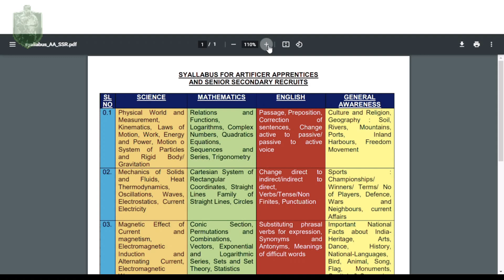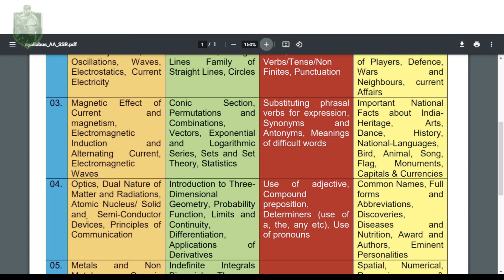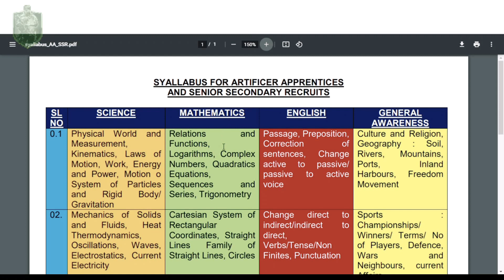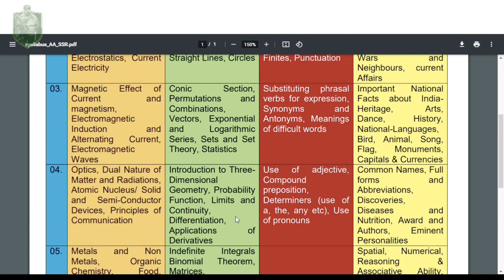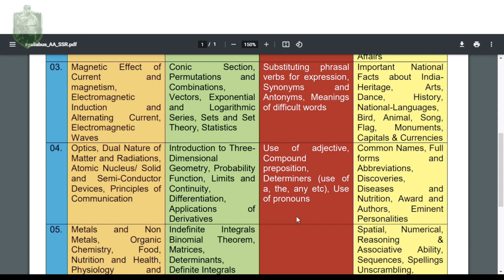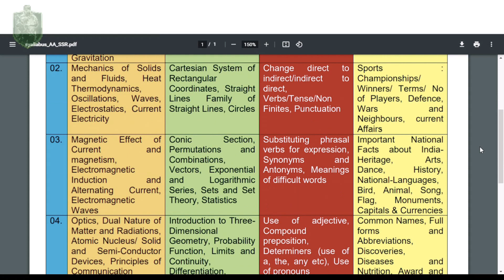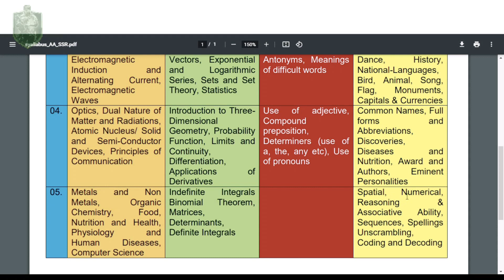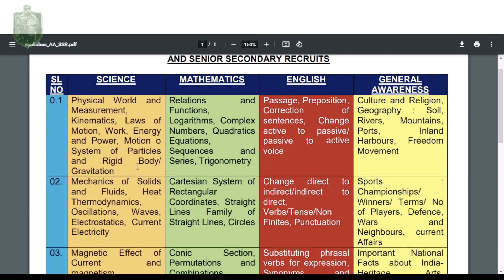Indian Navy SSR & AA Syllables 2021 | SSR & AA चा संपूर्ण अभ्यासक्रम 2021 || Join Indian Navy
what app दररोज नवनवीन नोकरीची माहिती - 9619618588    या नंबर ला मेसेज करा Indian Navy SSR & AA Syllables 2021 | SSR & AA चा संपूर्ण अभ्यासक्रम 2021 || Join Indian Navy

Indian Navy A.A & S.S.R काय आहे |Duty, Salary,Pramostion माहिती|Job Profile Of AA & SSR Indian Navy

Indian Navy Sailor पदासाठी मेगा भरती | 12 वी पास विद्यार्थ्यांना नेव्ही मध्ये जाण्याची संधी | Navy

Telegram Id
फौजी महाराष्ट्राचा

SSC GD Hight आणि Chest मध्ये सूट अश्या प्रकारे मिळवा | Ssc Gd Hight Relaxation Certificate

SSC GD SSB Job Profile | Duty कशी असतें, Sallary,Leave किती मिळते | फक्त याच सैनिकांना मिळते Wins

SSC GD ITBP Job Profile |Duty काय असतें, Salary & Leave किती असतें,| Indo Tibetan Border Police|.

SSC GD CRPF Job Profile | Duty काय असतें, Salary & Leave किती असतें,|Central Reserve Police Force ||

SSC GD Asam Rifle Job Profile | आसाम रायफल, ड्युटी, सुट्टी, salary, facilities, कश्या प्रकारे असतात

SSC GD Notification 2021 केव्हा येणार?लेखी नंतर Physical आणि Medical केव्हा होते |SSC GD 2021 Update

SSC GD भरती बद्दल माहिती |भरती झाल्यानंतर Duty काय करावी लागते | Work Responsibility Of Gd Constable |

SSC GD CAPF Force मध्ये sallary किती असतें | Total Sallary Of CAPF Force Soldiers Detail Information

सर्वात महत्वाचं =🆂🆄🅱🆂🅲🆁🅸🅱🅴

🙏, धन्यवाद.

मित्रानो तुम्ही या विडिओ मधून तुम्ही बघू शकता कि नेव्ही मध्ये कश्या प्रकारे भरती देता येईल बद्दल थोडक्यात माहिती सांगण्याचा प्रयत्न केला आहे
मित्रानो त्या साठी विडिओ पूर्ण बघा आणि असे अजून विडिओ पहाण्यासाठी चॅनेल subscribe करा आणि विडिओ आवडला तर like करा आणि पुढे कोणत्या प्रकारचे विडिओ बघायचे आहेत हे कंमेंट मध्ये नक्की सांगा मनापासून आभार धन्यवाद. 🙏